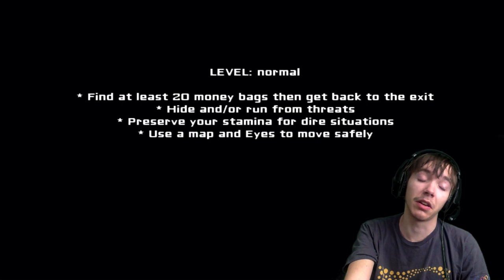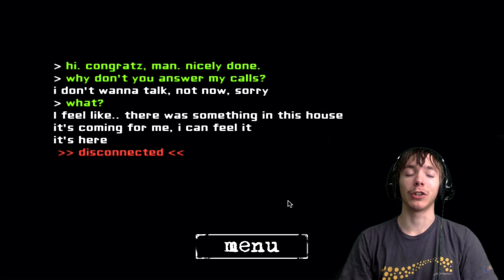Eyes #2 || BEATEN THIS TIME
oh yeah now i got it down with

Remember to find me on these...